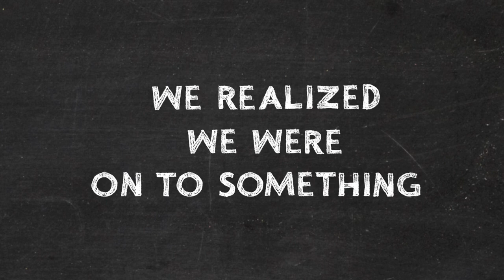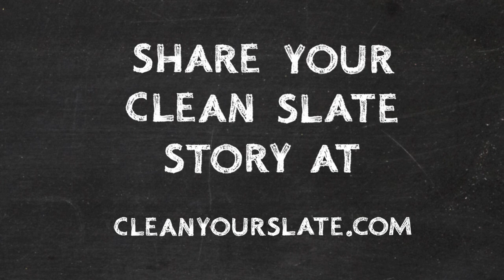We're All in This Together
We spoke to women in Times Square and discovered a common theme - eating smart is easier when you know you're not alone.  See what women like you have to say about the importance of support and how Smart Ones® can help. Find out more at cleanyourslate.com.